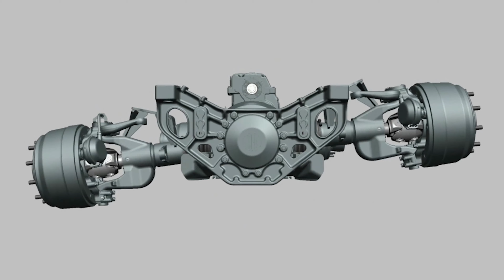TATRA slaví 100 let unikátní koncepce podvozku | IDET a PYROS 2023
Kopřivnická automobilka, známá pod značkou TATRA, se řadí mezi nejstarší automobilky světa a svou více než 170letou nepřetržitou činností značným způsobem ovlivnila automobilový průmysl nejen v České republice, ale i v zahraničí.

TATRA TRUCKS a.s. je součástí holdingů CZECHOSLOVAK GROUP a PROMET GROUP. Nákladní vozidla se značkou TATRA jsou založena především na tatrovácké koncepci automobilu, kterou se doposud nepodařilo nikomu úspěšně napodobit. Těžká nákladní vozidla z Kopřivnice jsou pověstná díky své průchodivosti nejtěžšími terény v extrémních klimatických podmínkách, vysoké spolehlivosti a vynikajícím užitným vlastnostem. TATRA se přizpůsobí třeskutým mrazům i abnormálně vysokým pouštním teplotám.

Současnou civilní produkci reprezentuje modelová řada TATRA PHOENIX, speciální a obrannou produkci představují obchodní řady TATRA FORCE a TATRA TACTIC, hasičský segment pak zastupuje TATRA TERRA.

Mezi významná obchodní teritoria společnosti patří již tradičně země Arabského poloostrova, Izrael, Indie, bývalé země SNS, Austrálie a Evropa. Na domácím trhu (Česká republika, Slovensko), kde mezi zákazníky dominuje Armáda ČR, Hasičský záchranný sbor ČR, Ozbrojené síly SR nebo např. Lesy Slovenské republiky.

Na zahraničním trhu proniká do členských zemí NATO. Jedná se například o zakázky pro belgické ozbrojené síly ve spolupráci s automobilkou DAF nebo hasičská vozidla pro německý Bundeswehr.

Vynikající jízdní vlastnosti a mnohé technické a konstrukční novinky vozidel TATRA jsou již léta ověřovány na trasách maratónských soutěží. Nejvýznamnějších úspěchů dosáhly posádky Tater ve známé Rallye Dakar.